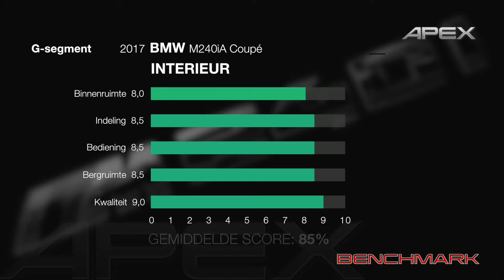BMW M240i - BENCHMARK (2016)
In deze film wordt de BMW M240i beoordeeld middels de APEX Benchmark.

Voor vragen, opmerkingen en andere reacties kunt u de ruimte hieronder gebruiken.

Mede mogelijk gemaakt door: Joyce Rutjes Fotografie
Met dank aan: BMW Group Nederland